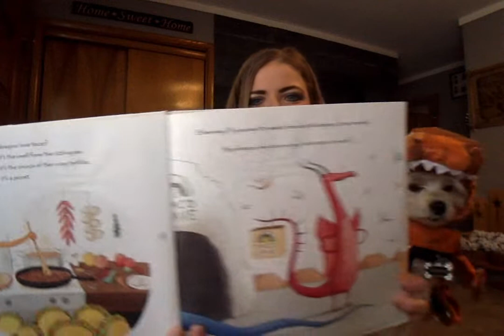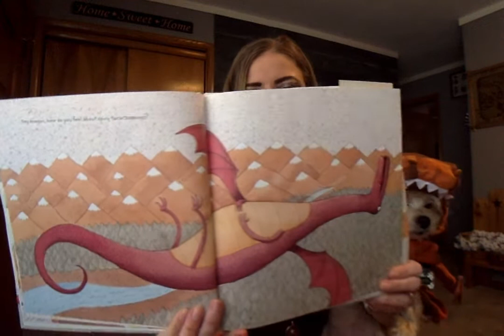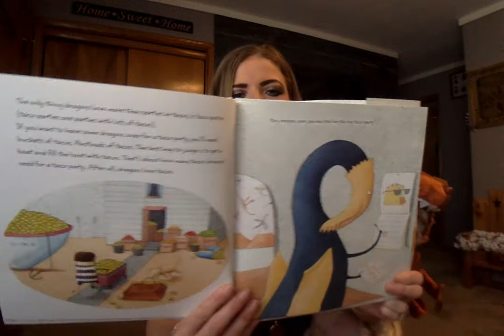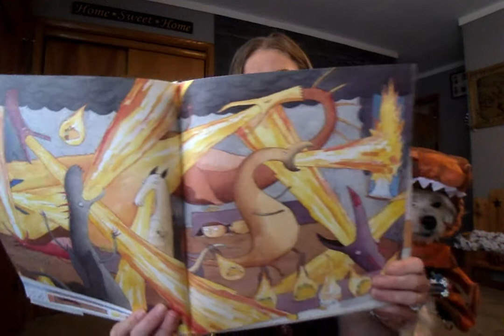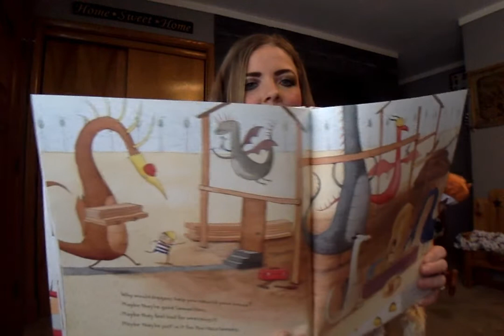Dragons Love Tacos